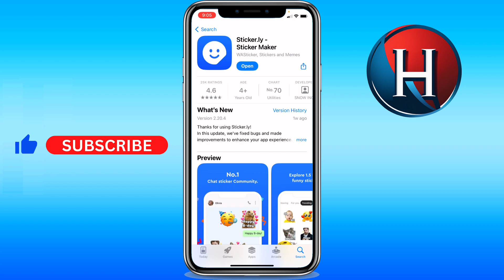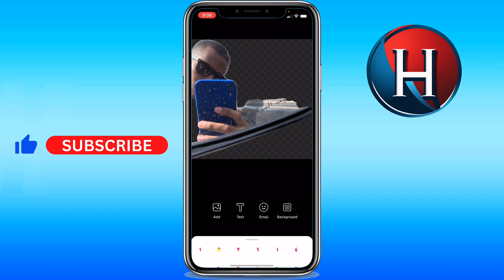How to make stickers in Stickerly app (FULL GUIDE)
You'll learn how to make stickers in stickerly app. This works for how to make stickers on whatsapp sticker.ly. Enjoy!